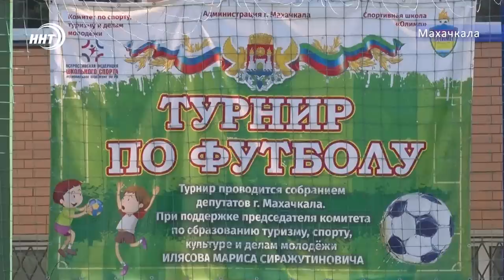Детский футбол в Дагестане: Кубок чемпионов у «Олимпа»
Поддержать начинания юных футболистов. С такой целью в Махачкале прошел открытый турнир на призы Депутатов городского собрания. За почетные кубки и другие ценные призы боролись 17 команд. Имена чемпионов узнаем в материале Курбана Рагимова.